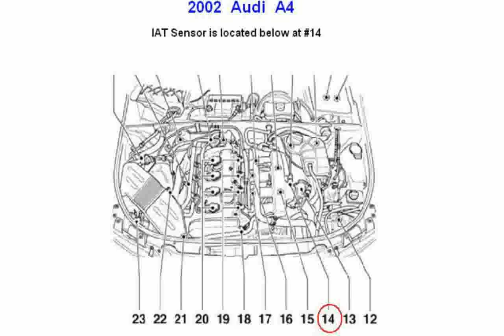2001 Audi TT 1.8 Cabriolet Automatic - Details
Weight:1310 Kg

Length:4010 mm

Height:1350 mm

Wheelbase:2430 mm

Fuel Capacity:55 liters

Engine location:front

Fuel Supply System:Gasoline

Max Torque:235Nm @ 1950 rpm

Displacement:1786 cc

Bore:81 mm

Stroke:86 mm

Cylinders:4

Compression Ratio:10.3:1

Transmission:Automatic

2001 audi tt quattro coupe
2001 audi tt quattro convertible
2001 audi tt exhaust
2001 audi tt 0-60